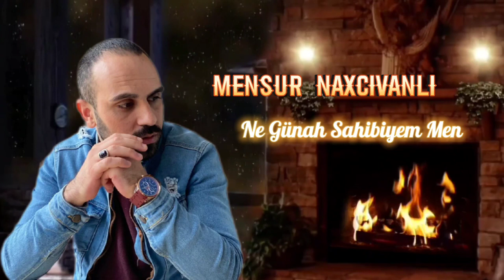Mensur Naxcivanli - Ne Gunah Sahibiyem Men | Yeni Musiqili Meyxana ( Tacik Pro ) 2022